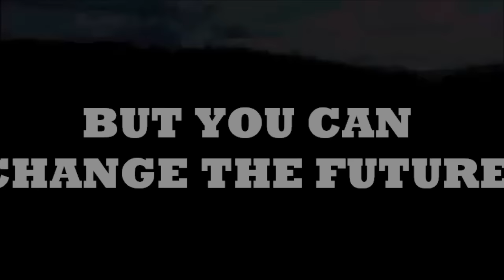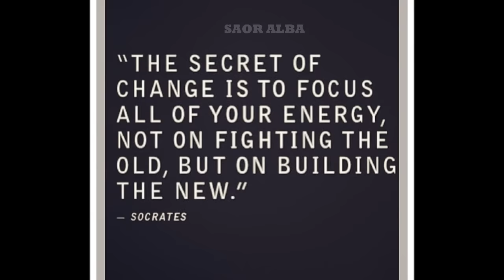Scottish Independence is inevitable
Scotland's determination for Independence shows no sign of subsiding one year on from Indy Ref 1. Indy Ref 2 looks like it's inevitable.

Music K'NAAN; Waving Flag
All music copyrights belong to the artist